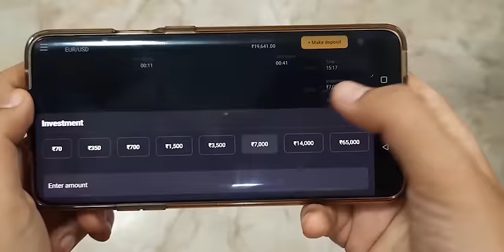Good Kid vs Bad Kid || JaiPuru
Edited By : Deepak Yadav (peep_edits01)
Thumbnail By : Vishal Rana (PHOENIX PRODUCTIONS)

It is really not the right time to cherish or celebrate things since we have lost one of the greatest and the finest young actor of bollywood Sushant Singh Rajput. With a very heavy heart we are uploading this video for you all because we do wish that in this time of loss we could bring a smile on your face just like the big smile Sushant has always carried on his face. we love you SSR. R.I.P